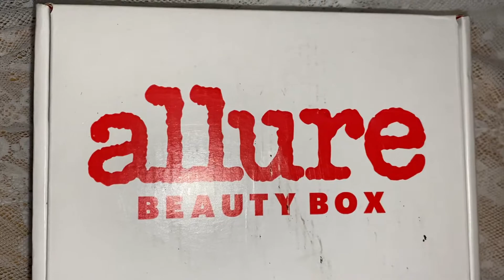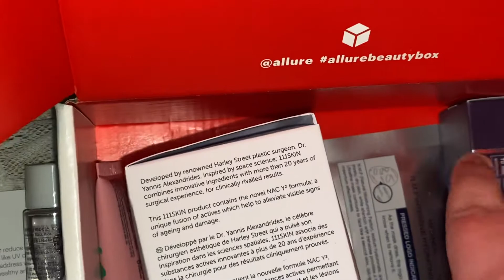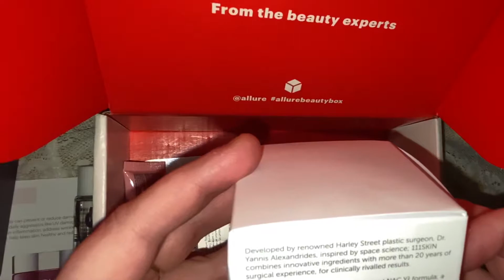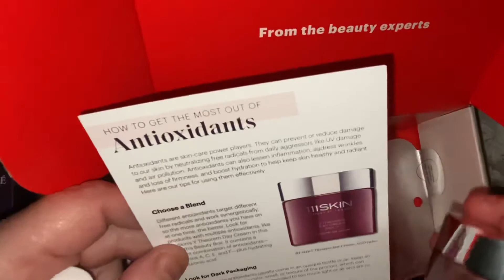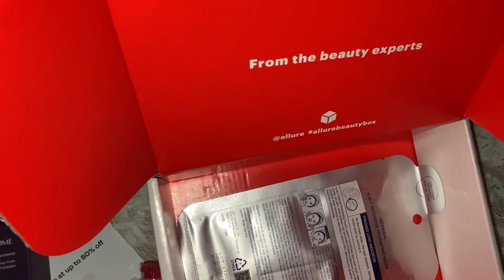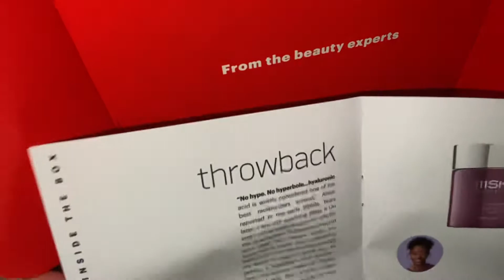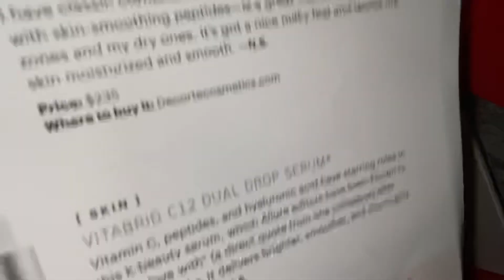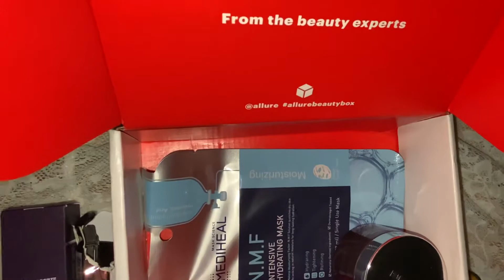Allure Beauty Box August 2021 Just needing my flutter tonight RIP KIM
Allure Beauty Box 2021
Aug 2021

Believe it’s $23 a month

This video is dedicated to my late beautiful friend Kim I/We love you Rest In Peace until we meet again past the stars ✨